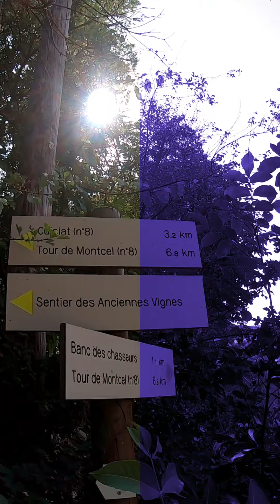Rando Treffort du 24/07/2020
Ballades dans le revermont de 7km avec Henry et Jean-Pierre ..temps chaud et lourd..